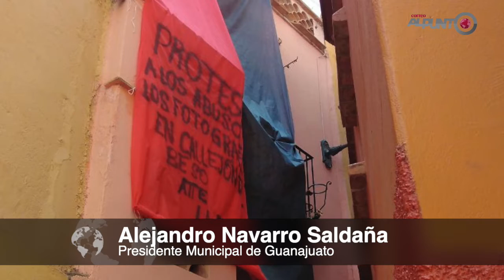Vigilarán al Callejón del Beso para que “no se pasen de vivos”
El alcalde Alejandro Navarro advirtió que podrían retirar del Callejón del Beso a los fotógrafos si se siguen ‘pasando de vivos’.